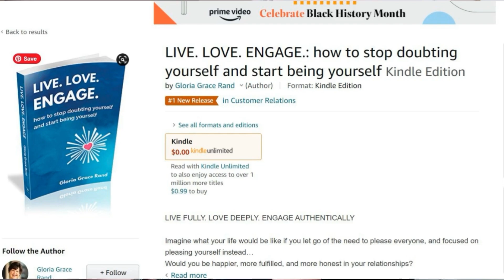The Skeptical Shaman's Secrets: Tapping Intuition for Business Success | Live. Love. Engage.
𝙒𝙖𝙣𝙩 𝙩𝙤 𝙠𝙣𝙤𝙬 𝙩𝙝𝙚 𝙨𝙚𝙘𝙧𝙚𝙩 𝙩𝙤 𝙗𝙪𝙨𝙞𝙣𝙚𝙨𝙨 𝙨𝙪𝙘𝙘𝙚𝙨𝙨? ? Rachel White, The Skeptical Shaman, explains how skepticism and intuition can help you achieve authentic, lasting growth in your business and personal life.

Hi. My name is Gloria “Grace”. I help female entrepreneurs release negative thought patterns and self-doubt to grow businesses aligned with their soul's purpose. For 15 years, I’ve worked with clients to help them create a profitable online presence through my unique intuitive-based marketing process.

Are you looking for support in being your true self? Schedule a light language session

My Live. Love. Engage.

0:00 Introduction
5:06 Spiritual Practice Benefits in Daily Life
10:36 The Power of Tarot as a Spiritual Tool
17:25 Challenging Toxic Positivity in Spirituality
28:01 Connecting with Nature and Spirituality